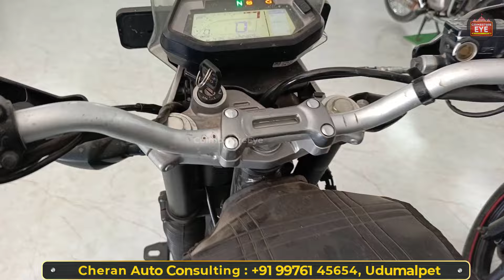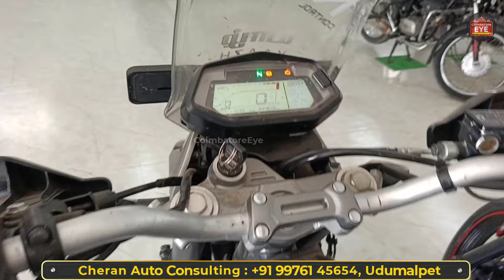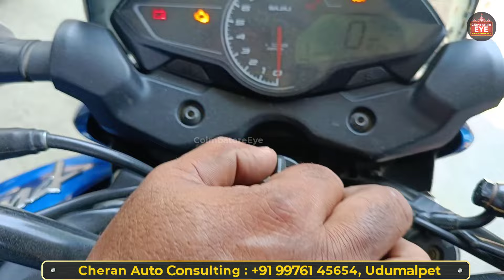👁️3500ரூ 🔥பைக்ன நம்புவிக்கலா 🏍️ | Second hand bikes Coimbatore | Used bikes in Coimbatore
குறைந்த விலையில் Second hand bike in coimbatore
BIKE MARKET / Sports Bike, Imported Bike Low Price EMI Available
Buy Second Hand Bikes| Best used bike Market in tamilnadu

Cheran Auto Consulting
NO 11 B, Rajendra Road, Udamalpet Bazaar, Udumalpet - 642126 (Saravana Hospital Near)

dablulifestyle vlogs,
dablulifestyle video,
dablulifestyle second hand bike Market video,
Gowahati second bike,
second hand bike ktm390,
 second bike R15bs6,
 second bike ktm,
 2nd bike assam,
utar gowahati second bike,
 used_bike_in_north_gowhati,
 second hand bike assam guwahati,
2nd hand bike in guwahati assam,
second hand bike,
used bike Market in,
affordablesecondhandbike Olymptrade olympkannada SECONDHAND BIKES IN BANGALORE SUPERBIKES SALES IN BANGALORE second hand bike in delhi,second hand bike in kolkata, bike bangalore olx

NOTE:  NOT FOR 3500 BIKE PRICE THIS IS FIRST MONTH EMI